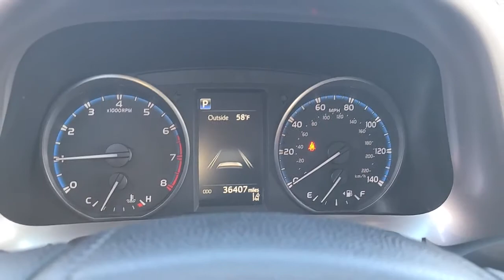2018 Toyota RAV4 Westboro, Framingham, Milford, Worcester, Providence RI TM21754A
Super White Used 2018 Toyota RAV4 available in Milford, MA at Imperial Toyota. Servicing the Westboro, Framingham, Worcester, Providence RI County area.

Imperial Toyota
300 Fortune Blvd

** Toyota CPO Certified ** Backup Camera Bluetooth Cruise Control Power Windows Power Locks Steering Wheel Radio Controls Aluminum Wheels 4.071 Axle Ratio 4-Wheel Disc Brakes 6 Speakers ABS brakes Air Conditioning AM/FM radio Auto High-beam Headlights Brake assist Bumpers: body-color CD player Driver door bin Driver vanity mirror Dual front impact airbags Dual front side impact airbags Electronic Stability Control Exterior Parking Camera Rear Fabric Seat Trim Four wheel independent suspension Front anti-roll bar Front Bucket Seats Front Center Armrest Front reading lights Fully automatic headlights Illuminated entry Knee airbag Low tire pressure warning Occupant sensing airbag Outside temperature display Overhead airbag Overhead console Panic alarm Passenger door bin Passenger vanity mirror Power door mirrors Power steering Power windows Radio data system Radio: Entune AM/FM/CD/MP3/WMA Playback w/6 Speakers Rear anti-roll bar Rear seat center armrest Rear window defroster Rear window wiper Remote keyless entry Speed control Speed-sensing steering Split folding rear seat Spoiler Steering wheel mounted audio controls Tachometer Telescoping steering wheel Tilt steering wheel Traction control Trip computer Wheels: 17 x 6.5J. Certified. White 2018 Toyota RAV4 LE LE 4D Sport Utility 2.5L 4-Cylinder DOHC Dual VVT-i AWD 6-Speed AutomaticbrbrAwards:br * 2018 KBB.com 10 Best SUVs Under $25000 * 2018 KBB.com 10 Most Awarded Brands * 2018 KBB.com Best Resale Value AwardsbrbrPriced below KBB Fair Purchase Price! 22/28 City/Highway MPG Toyota Certified Used Vehicles Details:brbr * Roadside Assistancebr * Warranty Deductible: $50br * Limited Comprehensive Warranty: 12 Month/12000 Mile (whichever comes first) from certified purchase date. Roadside Assistance for 1 Yearbr * Vehicle Historybr * Powertrain Limited Warranty: 84 Month/100000 Mile (whichever comes first) from TCUV purchase datebr * Transferable Warrantybr * 160 Point InspectionbrbrbrMORE ABOUT US: Imperial Cars Purchase With Confidence: 1) Free Car Fax Vehicle History Report available for all our vehicles online. 2) Our vehicles are Imperial Certified and go through a rigorous 125-Point vehicle inspection. 3) Bottom line pricing. 4) 5-Day or 200 Mile Vehicle Exchange Program for your total confidence. If you are not happy with it bring it back within 5 days or 200 miles and well give you a credit of your full purchase price toward the purchase of another vehicle. (Excludes Renewed for You vehicles.)brbrPrice does not include tax title registration documentation fee or other applicable fees and includes our Imperial Trade Assistance Bonus of $1000 for qualifying 2011 or newer retailable trades. To receive advertised promotional price the vehicle must be paid in full and take same day delivery from dealer stock. Call or email our phone and internet team for the most current information and Imperial discounts. Price cannot be combined with any other discounts or promotions and is subject to change based on market value at any time without notice customer must mention promo code in order to qualify for internet special discount. The information contained herein is deemed reliable but not guaranteed dealer not responsible for any misprint involving the price or description of the vehicle its the sole responsibility of buyer to physically inspect and verify such information prior to purchasing. Transparency is our goal. NO WHOLESALERS OR DEALERS! Some of our Pre-Owned vehicles may be subject to unrepaired safety recalls. Check for a vehicles unrepaired recalls by VIN